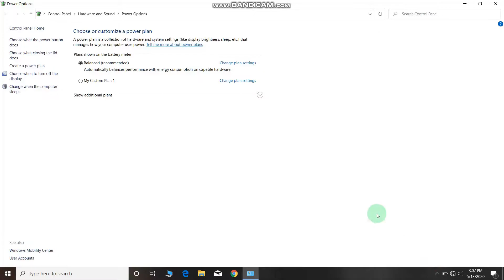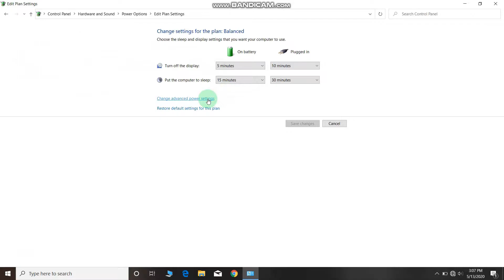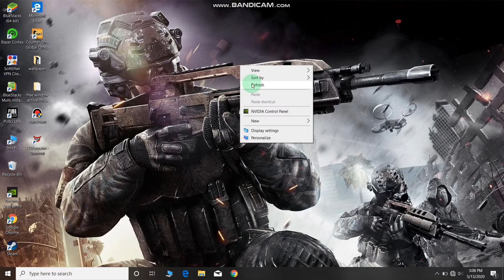how to make your laptop or pc cool while doing heavy processes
NAMASTE FRIENDS..
I am a poor youtuber who need only one thing your support to rise more..

FOR ANY HELP JUST COMMENT ME... I WILL ALWAYS ANSWER YOU...

In this video I show you how to make your pc cool while doing heavy processes like gaming,exporting etc.
And I recommend to do this thing even u play games or not becoz it increases your life of laptop or pc.

IGNORE BELOW WRITTEN PARTS-

heatinglaptop,heatingoflaptop,laptopslowprocessing,increaselifeoflaptop,
increasebatterysize,lifehacks,gaminghacks,heatingproblem,carryminati
heating laptop, heating of laptop, laptop slow processing, increase life of laptop, increase battery size, lifehacks, gamingpc, gaming hacks, heating problem

phoenix os dark matter installation
phoenix os darkmatter exo3
phoenix os dark matter mod
phoenix os dark matter exo2
phoenix os dark matter 4.3
PhoenixOS DarkMatter Official Windows Installation Tutorial
Best Version Of Phoenix OS 🤔 [Official/ROC/Darkmatter]
How to Install Kernel, Mesa & other Packages in PhoenixOS DarkMatter using GearLock
PhoenixOS DarkMatter Exo4.2 Remastered complete Installation Tutorial
PhoenixOS_DarkMatter_Exo4.4 Complete Installation Tutorial
How To Download & Install PhoenixOS DarkMatter Exo4.2 Remastered | Initialize DarkMatter By Gearlock
How to play Call of duty mobile on phoenix os Darkmatter 4.4
phoenix os dark matter latest version download